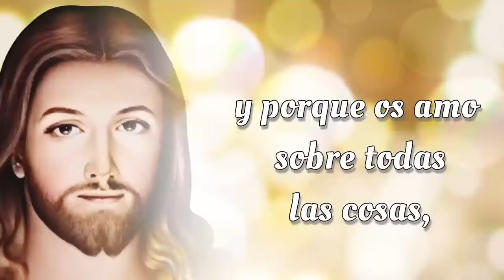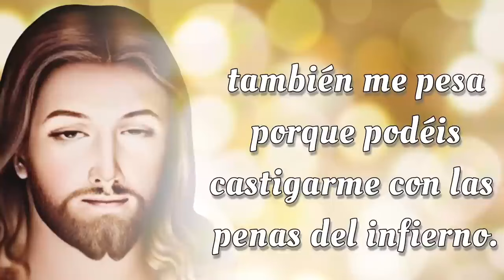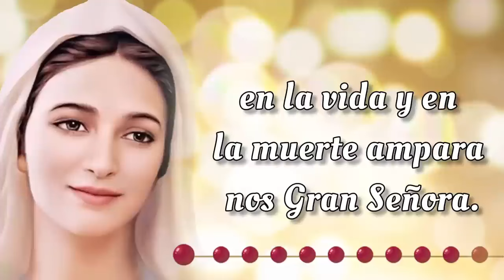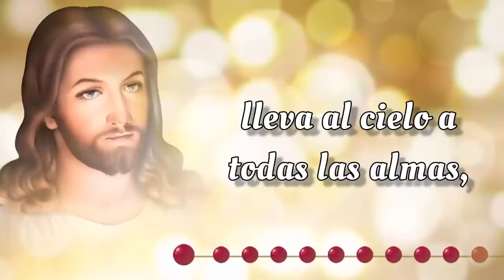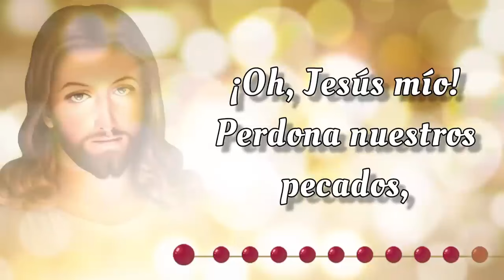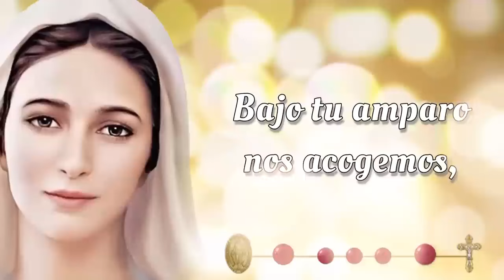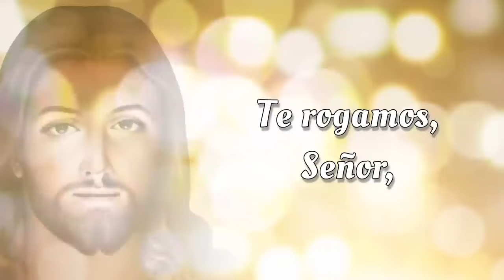SANTO ROSARIO CORTO de hoy ☀️ Jueves 3 de Octubre 2024☀️ Misterios Luminosos ☀️ Rosario de Hoy 🌹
📿💒 Bienvenidos al SANTO ROSARIO CORTO de Hoy,  Jueves 3 de Octubre 2024 ☀️ En el Rosario de Hoy vamos a meditar los Misterios Luminosos 🌹 y rezar el Rosario a la Virgen María 🙏✨

00:00 - Introducción  📿🌟
00:47 - Acto de Contrición 🙏
01:25 - Credo de los Apóstoles 🙏
02:30 - Primer Misterio 🌊 El bautismo de Nuestro Señor en el Río Jordan.
06:45 - Segundo Misterio 🍷 El milagro en las bodas de Caná.
11:02 - Tercer Misterio 👑 La proclamación del Reino de Dios.
15:18 - Cuarto Misterio 🌄 La Transfiguración de Nuestro Señor.
19:34 - Quinto Misterio 🍞🍷 La institución de la Santa Eucaristía.
23:51 - Salve Regina
24:34 - Conclusión 📿